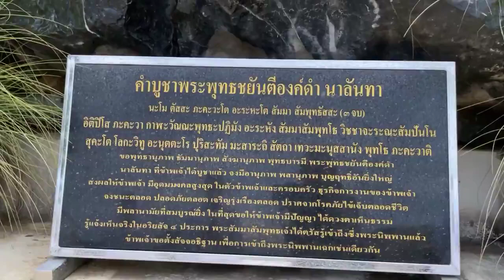สาธยายมนต์ทำวัตรเย็น โอวาทปาติโมกข์ โพชฌังคปริตร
อำเภอแก่งกระจาน
จังหวัดเพชรบุรี